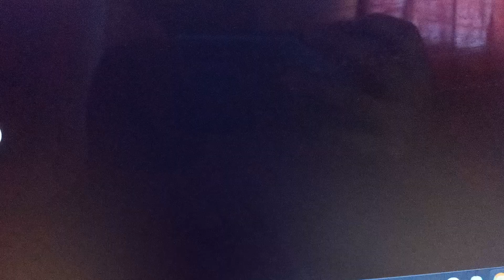WWE NXT 4/2/24 Review (NXT Stand & Deliver 2024 Go Home/Trick & Melo/Lyra & Roxanne/Tony D & Iija)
WWE NXT 4/2/24 Review (NXT Stand & Deliver 2024 Go Home/Trick Williams & Carmelo Hayes/Lyra Valkyria & Roxanne Perez/Tony D Angelo & Iija Dragunov)
WWE NXT 4/2/24 Full Show Review/Results/Highlights
I'm not Indian Though!